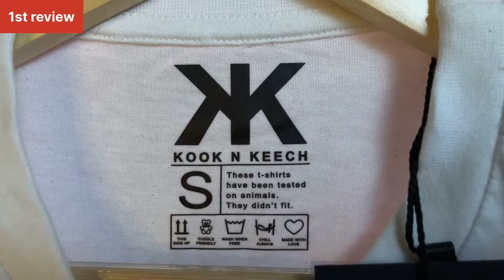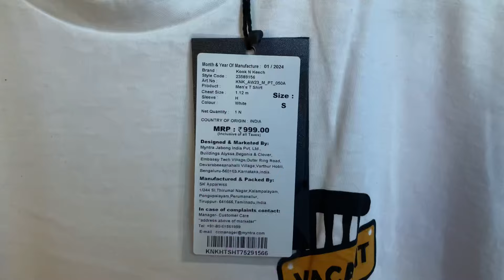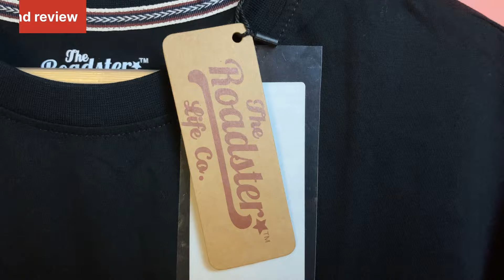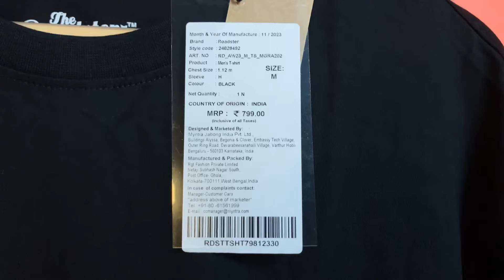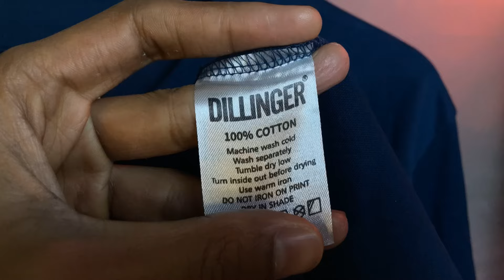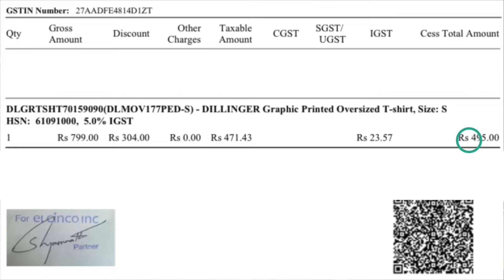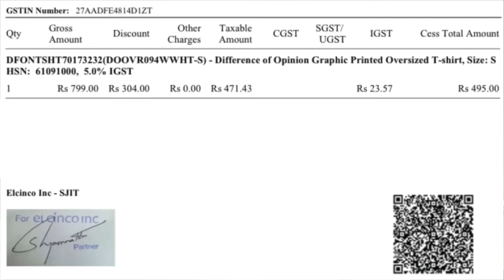Best budget men’s T-shirts 2024|| Oversized t shirts haul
Explore the ultimate collection of budget-friendly men’s T-shirts in this 2024 haul video! Join me as I review oversized tees from popular brands like Kook N Keech, Roadster, Dillinger, and Difference of Opinion. Discover the perfect blend of style and affordability with detailed insights into each brand’s offerings. From the ₹249 steals to the ₹495 favorites, we’ll dive into pricing, quality, and style comparisons. Whether you’re a fashion enthusiast or seeking wallet-friendly wardrobe updates, this video is your go-to guide. Don’t miss out on the latest trends without breaking the bank!

Products Purchasing Links:-

(2) The Roadster Lifestyle Co. Oversized Fit Printed Pure Cotton T-shirt